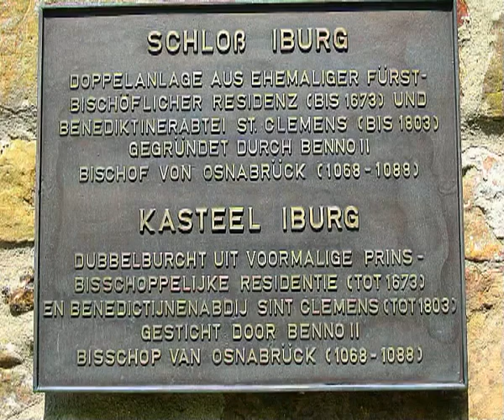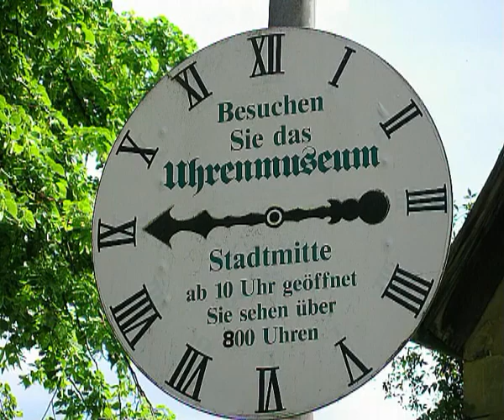Iburg 2023 08 01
Ein Kurzbesuch der münsterländischen Stadt Iburg